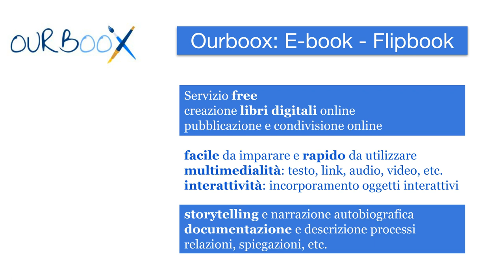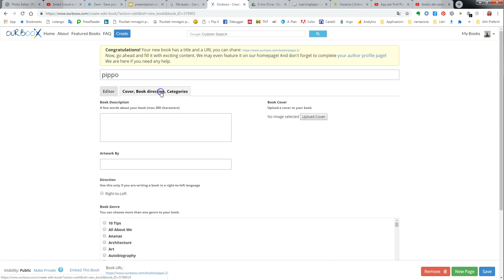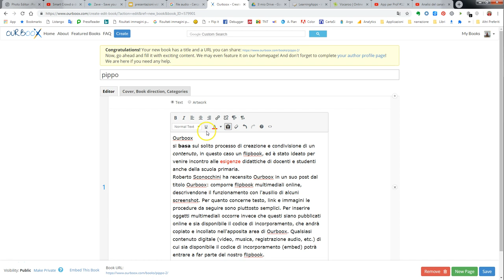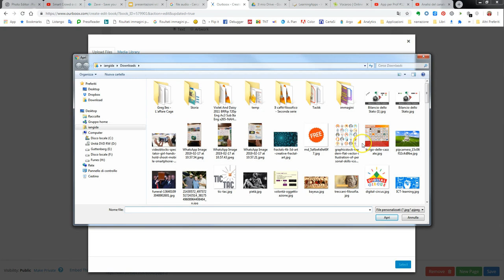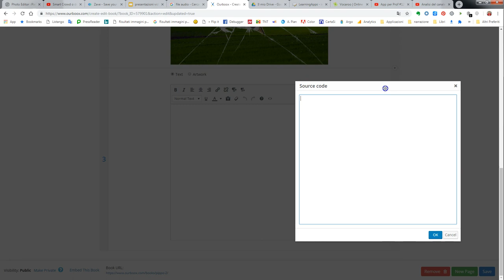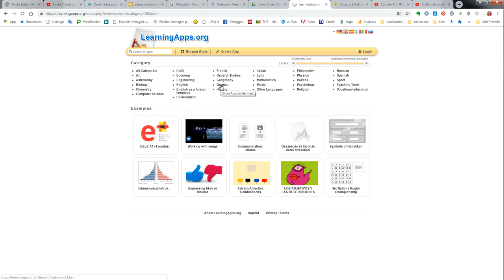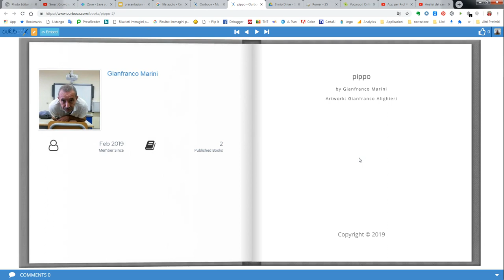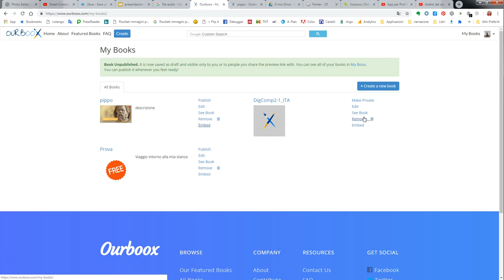Creare e-book sfogliabili e multimediali con Ourboox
Ourboox è un'applicazione free che permette di creare e-book sfogliabili e di editarli inserendovi link, testo, immagini, e incorporando elementi multimediali (video, audio, etc.) e interattivi (quizzes, giochi, cartine, etc.). Molto semplice da apprendere e rapido nella creazione degli e-book. Adatto a studenti di ogni età ma particolarmente indicato per quelli della primaria e secondaria di primo grado.